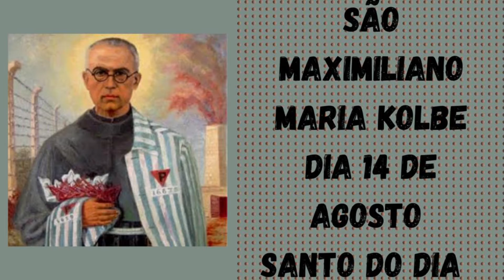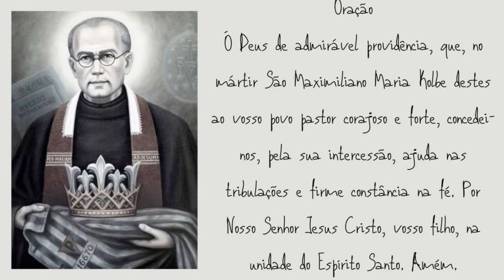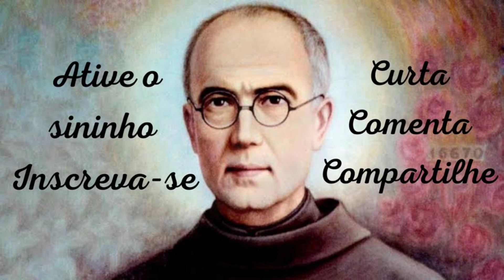São Maximiliano Maria Kolbe - Santo do Dia - 14 de agosto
Um santo é sempre um dom de Deus para a Igreja e a Humanidade. Maximiliano Kolbe o é de um modo particularmente eloqüente. Houve sempre necessidade de santos; mas hoje é preciso um tipo especial. Frei Maximiliano Kolbe é figura exemplar que encarna no modo mais profundo a revelação contra o horror de nosso tempo. O Papa João Paulo II o chamou de "padroeiro do nosso difícil século XX”.

Oração
Ó Deus de admirável providência, que, no mártir São Maximiliano Maria Kolbe destes ao vosso povo pastor corajoso e forte, concedei-nos, pela sua intercessão, ajuda nas tribulações e firme constância na fé.
Por Nosso Senhor Jesus Cristo, vosso filho, na unidade do Espírito Santo.
Amém.